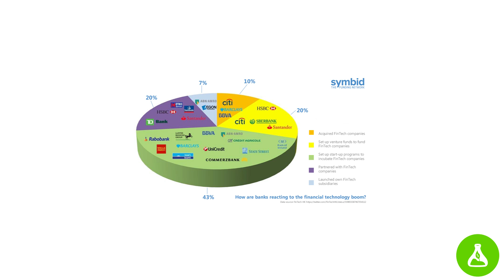Instakred - Promo Video - GFIA May 2016